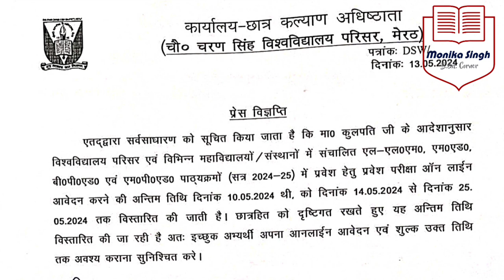M.Ed. Entrance Form Date Extended | CCSU | M.Ed. Entrance Exam